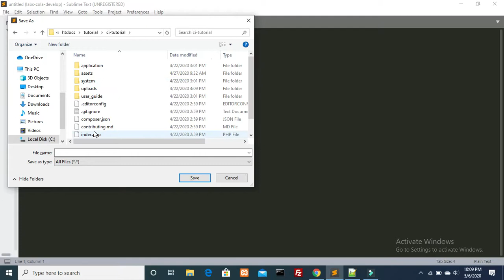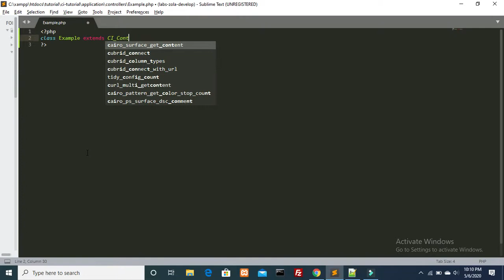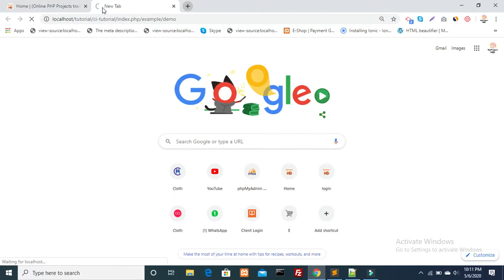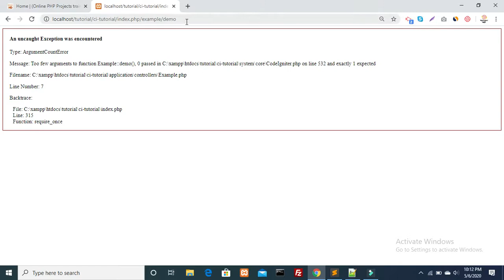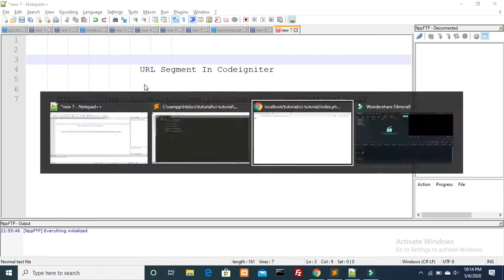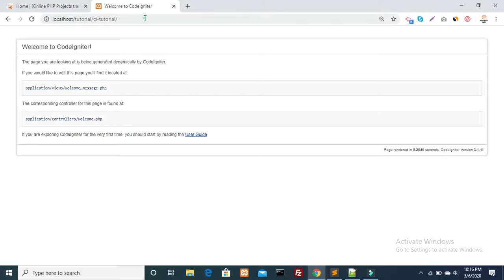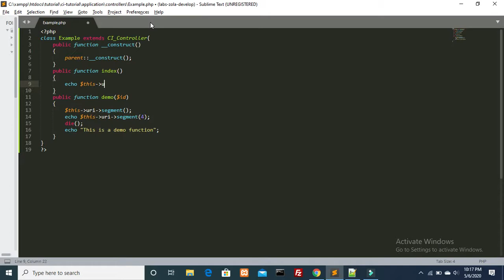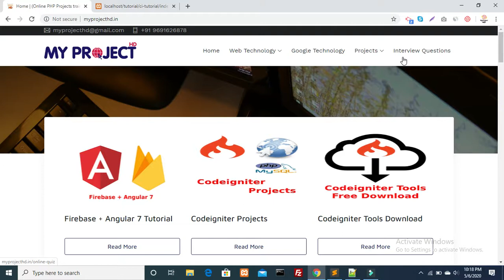Codeigniter tutorial for beginners in hindi | uri segment in codeigniter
uri segment codeigniter
codeigniter url segment
how to get current class name in codeigniter